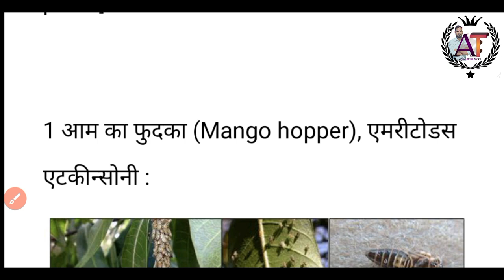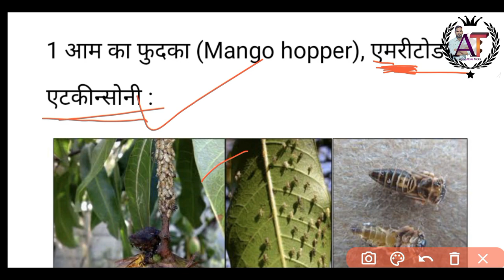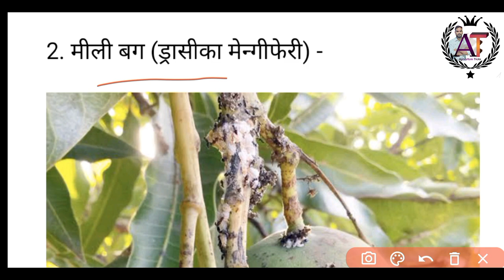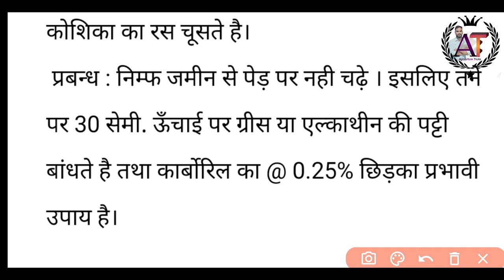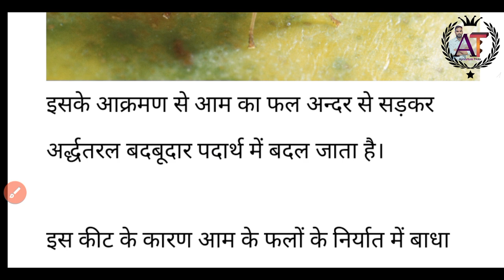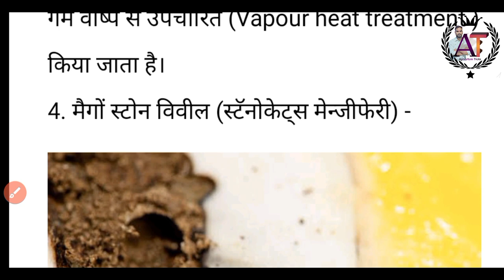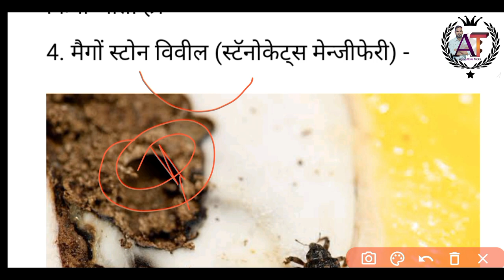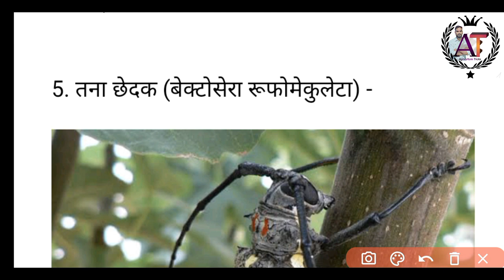How To Remember Mango Insects || Mango Insect Tricks || Agriculture Tricks